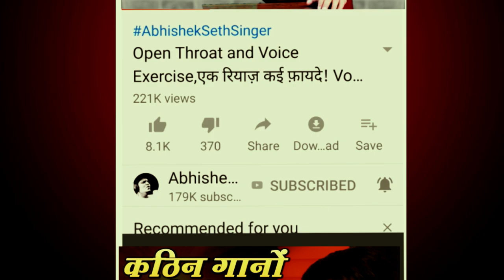Alaap Practice | आइये एक सुमधुर अलाप सीखते हैं :) Lets Learn a Sweet ALAAP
This is alaap practice video. Lets learn a sweet alaap through this video.

➤Loads of Useful Singing Tips in Hindi (अच्छा गायक बनने के लिए सारे टिप्स जरूर देखिये )

➤Start Singing Practice From Here (रियाज़ यहाँ से शुरू करें!)

Note: पहले विडियो से शुरू करें. जब पहले वीडियो का अभ्यास अच्छे से हो जाए  हो जाए तो ही दुसरे वीडयो से रियाज़ करिए!

➤50 Alankars Videos for Practice ( रियाज़ के लिए पचास अलंकारों के विडियोस)

Note: These alanakrs are helpful for vocal practice, harmonium prctice, guitar practice, piano practice, violin practice or for any instrument's practice.)

Note: This playlist of harmonium videos, contains basic lessons for the beginners.Start from the First Harmonium Video.

Note: In this playlist of piano tutorials for bollywood hindi songs, you will find very easy tutorials with notes of popular songs.

➤Indian Classical Music Lessons Videos (शाश्त्रीय संगीत और रागों को सीखने के विडियोस )

➤ Singing Lessons: I have made a lot of videos on singing lessons.I also made some tutorials of bollywood songs, like how to sing "Teri Galliyan" and How to sing "Muskurane ki wajah Tum Ho".

➤ Singing Tips: I have also shared many singing tips in my channel.Watch those videos and learn things like how to sing melodious or how to practice and when to practice. some singing tips are in Hindi and a few Singing tips videos are in english as well. Some topics and videos that also can be found  are Singing Tips  Hindi,Singing Tips Hindi Songs, Singing Tips Hindi Language,Singing Tips In Hindi For Beginners, Singing Tips In Hindi Video, Singing Voice Tips In Hindi and Classical Singing Tips In Hindi

➤ How to Sing Sargam: If you check my uploads, you will see that there are many videos of alankar practice and sargam practice.So please watch those videos and learn how to practice sargam.

➤ How to practice alankar: Practicing alankar is very important for a singer because it gives your throat the ability to sing tough notes or harkats.It beautifies your throat.

➤ Sargam Practice: I have also made some videos of sargam practice.Some sargam practice videos are of plain sargams and some videos are of sargam practice of raagas like raag malkauns, raag bihaag, raag kalavati, raag yaman etc.

➤ Indian Classical Music lessons or Indian Classical Vocal music lessons: if you want to learn How to sing raags like raag kalavati or raag yaman or raag bihag etc. please watch my videos and let me know if those videos are helpful to you.

➤Alankar Practice: Practicing alankar is very important for a singer because it prepares the throat and make it sing good. in my channel you will find many videos to practice various alankars.

➤ Sargam Geet: I have made videos of sargam geet of raagas.i have also told about what is a  sargam geet and why we should practice it.

➤Indian Classical Vocal Riyaz: you can do riyaz with me by watching my videos. in my riyaz videos, first i sing then you sing. in this way the whole process of learning is easy. There are a of Indian Classical Vocalists who do not do riyaz regularly but this jagjit is not good.Indian Classical Vocal Training is not fruitful until you do daily practice.Indian Classical Vocal Music For Beginners is tough but a good trainer can make it easy fir the beginners. These days practice also can be done with the help of mobile apps like tanpura app or piano, guitar app etc.

➤ How to increase vocal range or how to sing high notes:
Wondering how to sing high notes with ease? i have made 2 videos on this topic. you will find those videos very helpful. i have shared my practices that you can do with me while watching the videos. Do watch Them.

➤ How to sing vibrato in hindi: want to know what is vibrato or how to develop vibrato. i have made a video for this topic too.